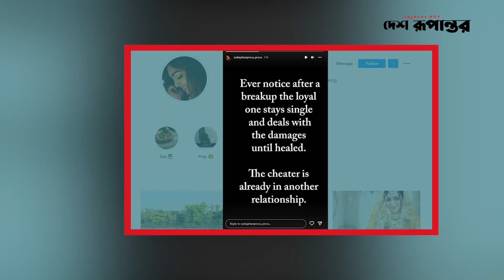বিরহে প্রভা | Sadia Jahan Prova | দেশ রূপান্তর